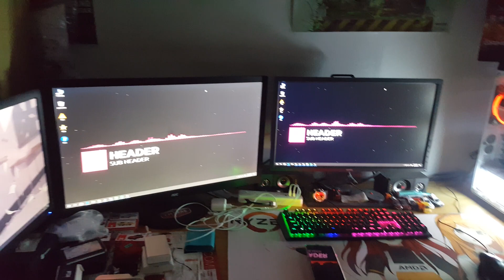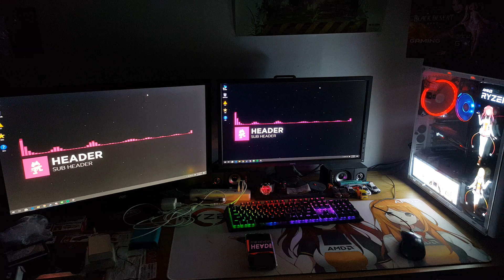AMD香香機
手機收音有點差... 重低音都爆音QWQ